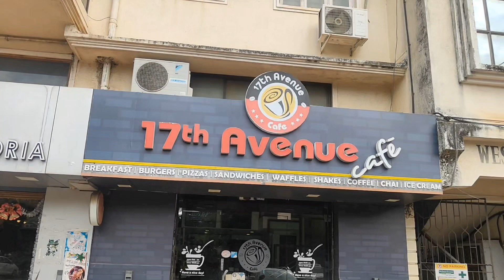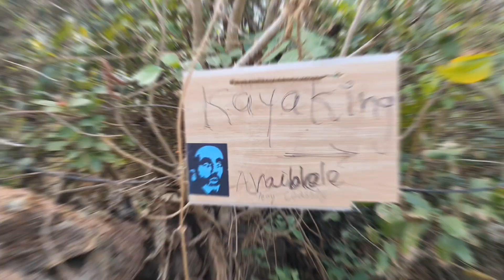Goa Cabo de Rama Beach vlogs part 4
Cabo de Rama  ⛱️🏖️
Cabo de Rama Beach